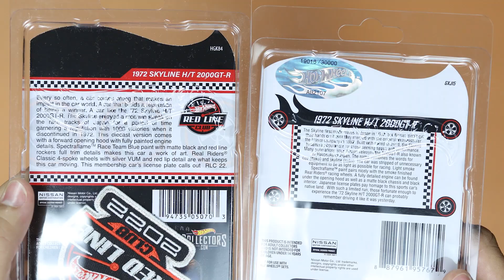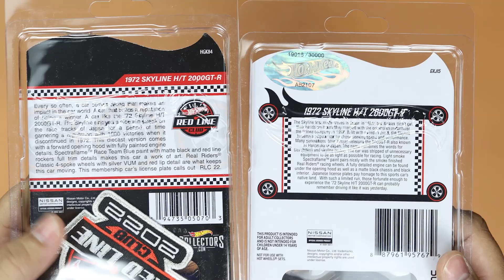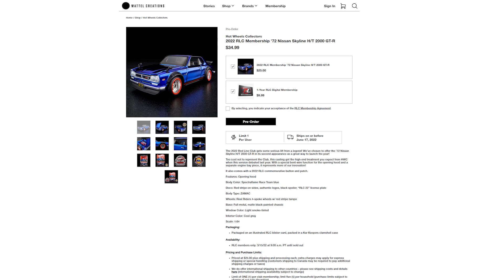¡VIDEO DEFINITIVO! Nissan Skyline H/T 2000 GT-R RLC 2022 Hot Wheels de Membresía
Bienvenido a la pieza oficial de la membresía 2022 del RLC. Este vídeo está repleto de toda la información que necesitas para hacerte socio del club y conseguir algunos de los mejores coches Hot Wheels del mundo Míralo ahora para tener acceso exclusivo.